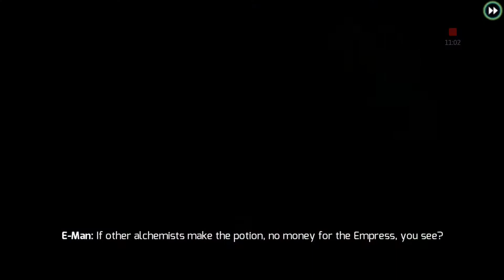Gangstar Vegas - mafia game (Android) Gameplay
Gangstar Vegas - mafia game